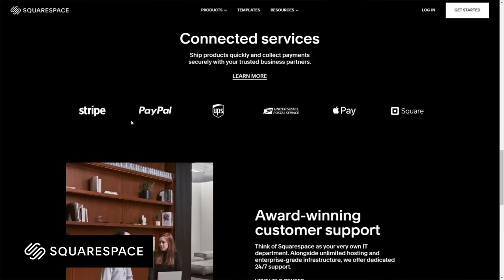I Bought 8 Broken PS5 DualSense Controllers - Let's Fix Them!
I Bought 8 Broken PS5 DualSense Controllers - Let's Fix Them! The common problems I found (and fixed) were: analog stick issues, missing buttons, no power, broken touch pad, non-working buttons, and a messed up USBC port.

TronicsFix assumes no liability for property damage or injury incurred as a result of any of the information contained in this video. All material provided within this Youtube channel is for informational, educational, & entertainment purposes only. Some of these projects, materials, and techniques may not be appropriate for all ages or skill levels. No information contained in this video shall create any express or implied warranty or guarantee of any particular result.
TronicsFix does not make any claims of the safety of the projects, techniques, or resources listed on this channel and will not take responsibility of what you do with the information provided by this channel. Any injury, damage or loss that may result from improper use of these tools, equipment, or the information contained in this video is the sole responsibility of the user and not TronicsFix. Please do not attempt anything contained in this video unless you accept personal responsibility for the results, whether they are good or bad.

Regardless, I only recommend products or services I use personally and believe will add value to my readers. I am disclosing this in accordance with the Federal Trade Commission’s 16 CFR, Part 255: “Guides Concerning the Use of Endorsements and Testimonials in Advertising.”

The music used in this video does not require attribution.

About This Video: